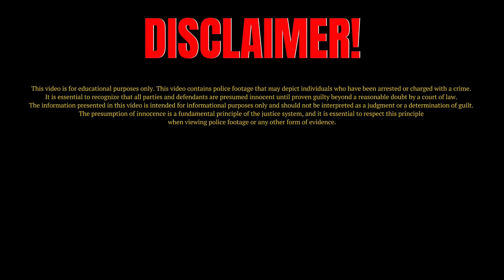She Broke Into a House and Tried To Lick & Seduce a Stranger!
We believe in transparency, accountability, and the public's right to know. That's why all of our videos are obtained through Public Records Requests, and we operate strictly within the confines of journalistic and news-gathering purposes. Please note that the information presented in our videos may be subject to inaccuracies or updates at the time of viewing, as compared to the date of publication. Our aim is to offer informative and engaging content while maintaining ethical standards and upholding our commitment to responsible reporting.

Please note that police cases can be dangerous and unpredictable. We do not condone reckless driving or any other illegal activity. Our videos are intended for information & educational purposes only.